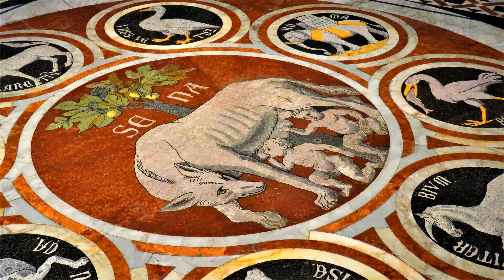Duomo di Siena